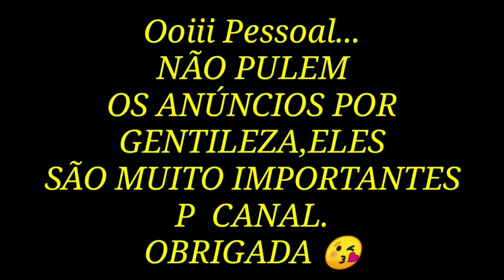PESSOAS DE MÁ FÉ...ASSISTAM ATÉ O FIM! ORQUIDÁRIO SANTA BÁRBARA!✴️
Nesse vídeo vou falar com vcs sobre o orquidário santa barbara.
Espero que vcs gostem,curtam comentem e compartilhem,deixe seu like e inscreva-se no canal e ative o sininho da notificação p saber quando tem vídeo novo no canal.Me sigam lá nas redes sociais.
Grupo do Facebook: Karina Moura Orquídeas
Contato do Sr. Veloso:
Banca do Sr. Veloso
 Av. Dep. Emílio Carlos,1537- Carapicuíba - SP. Telefone
Atendimento de segunda a sexta feira das 7:30 às 17:00 hrs e aos sábados  das 8:00 às 12:00 hrs.
Falar com Nalva.